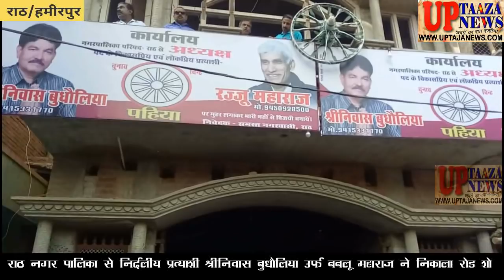राठ नगर पालिका से निर्दलीय प्रत्याशी श्रीनिवास बुधौलिया उर्फ बबलू महाराज ने निकाला रोड शो